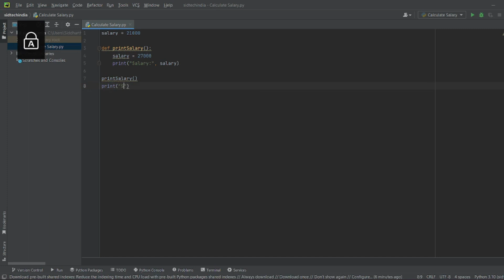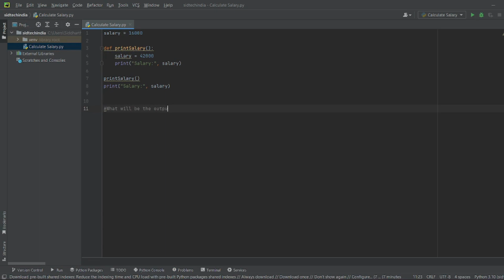SALARY TRICK IN PYTHON - Cartoon On & On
SALARY TRICK IN PYTHON